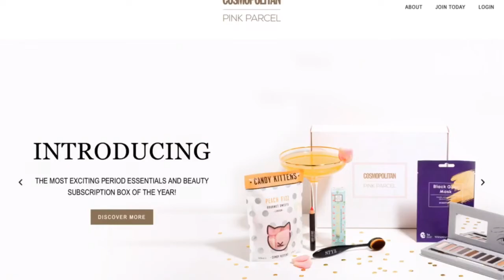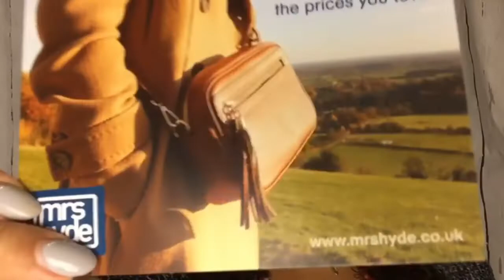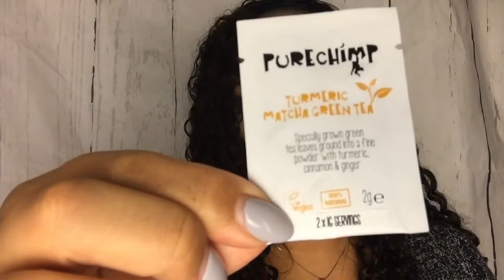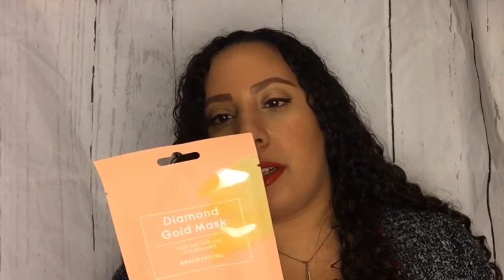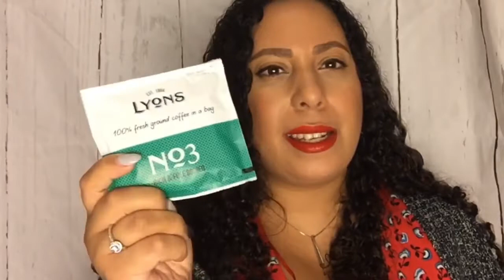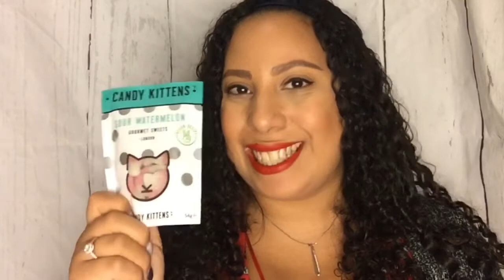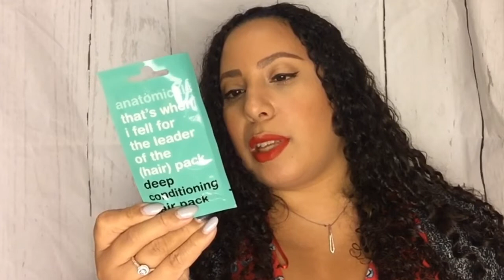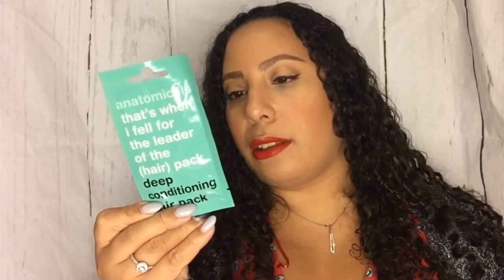PINK PARCEL FEBRUARY 2019 | PLUS 2 EXTRAS! | A LIFE IN HIGH DEFINITION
It’s the month of love and because I love you guys soooo much I decided to give you 3 unboxings in one! Settle down with a drink , get comfortable and enjoy as 3 times the boxes make 3 times the video length.
It’s a good way to see what Pink Parcel is all about and if you want a discount then you can use my referral

February Parcel

Fruity Green Tuberose Body Lotion By Soaper Duper 250ml Full Size £7.50
Cinnamon Mint Toothpaste By Marvis 82p for 10ml Sample. Full size £7 for 85ml
Dusky Pink Lipstick ‘Lido’ By Oryza Full Size £15.95
Original Nipple Balm By Dr Lipp 10ml Full Size
Turmeric Matcha Green Tea By Pure Chimp, 2 Servings for 40p. Full size £9.95 for 50 Servings
Rich Dark 71% & Madagascar Single Origin 70% Dark Chocolate By Chocolate & Love 5.5g & 40p Each. Full Size £11.99 for 30 Mixed Dark Chocolates

August Parcel

Eton Mess Gourmet Sweets By Candy Kittens 54g Full Size £1
Clear Face Mattifying Cream By SebaMed £1.14 for 10ml Sample. Full Size £5.69 for 50ml
No 7 Eau De Parfum Purse Sprayer  By English Laundry 10ml Full Size £18
Dewy Glow Skin Beauty Balm By Oryza, Full Size £11.95
Spacemask £3 By Spacemasks.com £15 for 5 masks
No 3 Rich & Full Bodied Coffee Bag By Lyons Single Bag, 14p. Full Size £2.60/18 Bags
Dew Pot by LARITZY Full Size £20

December Parcel

Sour Watermelon Gourmet Sweets By Candy Kittens £1 for 54g
Cherry Gel Lip Mask  By Oh K! Full Size £4.50
Glo Iluminator By Manna Kadar Full Size £22
Chocolate, Tumeric, Ginger & Almond Tea Bag 11p. By Dilmah Natural Infusions Single Bag. Full Size £2.19 for 20 Bags
20100 Maximatte in ‘Here & Now’ By Lord & Berry Full Size £15
Flash Cleanse Micellar Water By Balance Me 30ml Sample £2.67. Full Size £16 for 180ml

For each one I will get something from points to a discount and it all helps you to get a discount or something extra, and me to keep funding my channel. It’s a win win!

Look Fantastic Discount in your first order at Look Fantastic over £25.

Betty Box discount off of your first box using code
M71UKUGO4NQWV3

using the code
ALIFEINHIGHDEF

Use the code
3UXMPCK

ALIFEINHIGHDEF

Beer 52 £12 off of your first box of 8 beers which is 50%. Can be used on the 10 box

Degustabox £3 off of your first box. Remove their code and put mine VIVIENA-AC1C in to give me some points, or using the link is best

Pact Coffee £5 off of your first subscription using code ALIFEINHIGHDEF

The Weekend Box, activity box for children aged 3-8 discount

Simply Cook First box for £1 using the code VH4655

Cornerstone Men’s Shaving Subscription £10 off of your first order

All views are my own & we can all have different opinions on things which is what makes life so interesting. Thank you so very much for watching this video and I hope you enjoyed it. Please leave me comments below with friendly constructive feedback 😀There will be more unboxings, hauls, makeup, reviews & discussions to come!

Facebook - A Life In High Definition